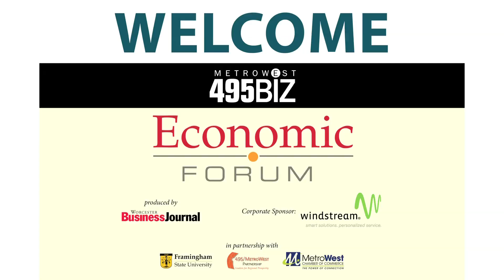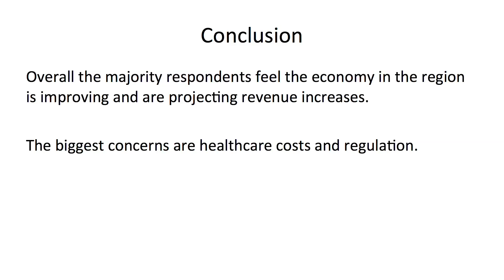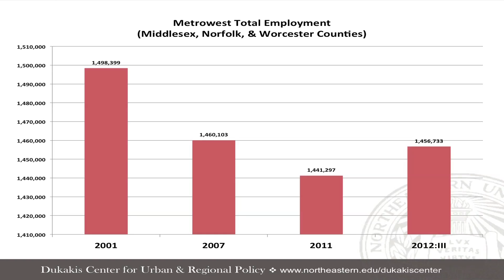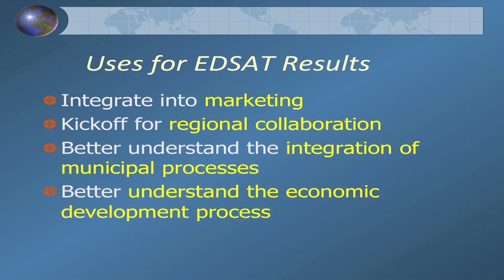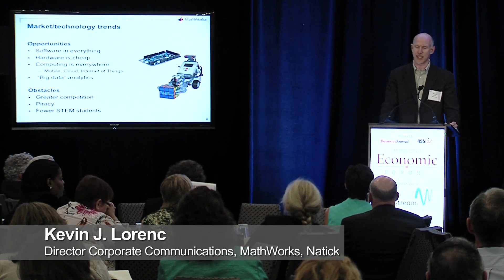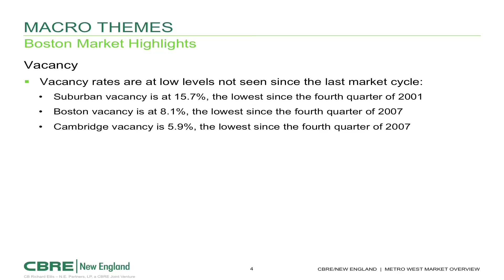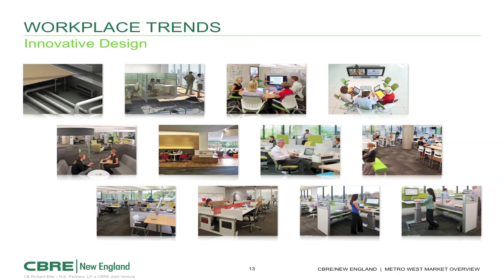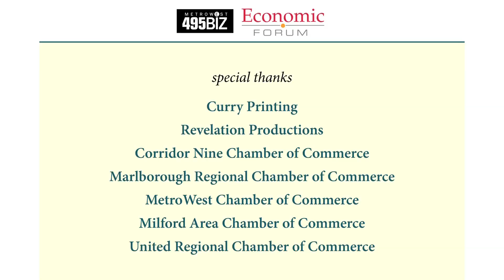2013 WBJ MetroWest Economic Forum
1:06 State Senator Karen Spilka
4:10 John Reed, Windstream
5:15 Bonnie Biocchi, MetroWest Chamber of Commerce
6:27 Dr. Michael J Harrison, Framingham State University
14:56 Barry Bluestone, Dukakis Center for Urban and Regional Policy
46:34 Kevin Lorenc, MathWorks
1:04:51 Chris Tosti, CBRE New England
1:24:23 Audience Q&A